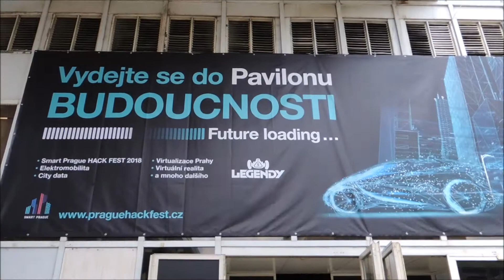Legendy 2018 Pavilon Inspirace a Budoucnosti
Přednášky rozhovory kino a další + Mercedes Benz 300 SL a Pagani Huayra okřídlené skvosty
Budoucnost dopravy vypadá elektricky
Výstaviště Praha Holešovice
8.6.2018